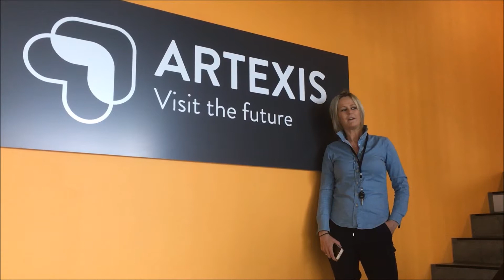Global Exhibitions Day: Isabelle talks about her best experience in the event industry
This is Isabelle, Project Manager. On the occasion of Global Exhibitions Day 2017, we asked her to talk about what she likes the most about working in the event industry.